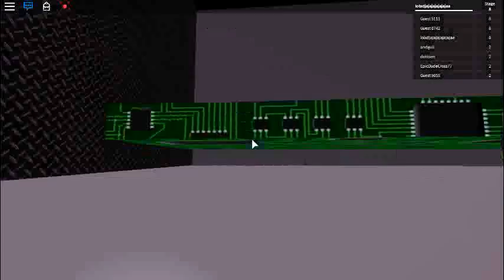roblox map scape the iphone 6 (1 parte!)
chicos cuando escribo va mal por q havia laggggg